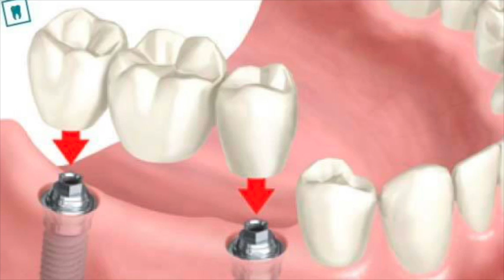07 MARIA EUGENIA LUCERO